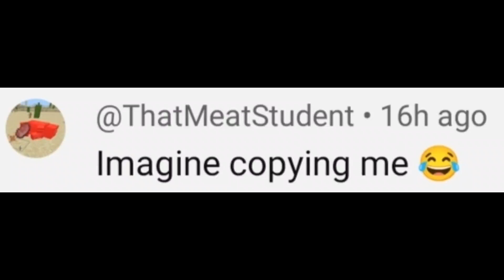I exposed @MissKadieIsWonderful for stealing my clip!!